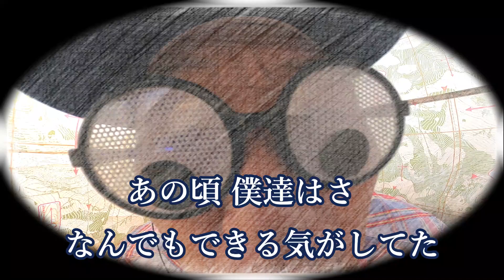香水/瑛人 歌/USJ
瑛人さんが歌ってる香水という曲を歌ってみました。

西オアフの楽しい生活を面白おかしくVLOGにしてます！

このチャンネルは【oyaji hawaii channel】のサブチャンネルです。
西オアフ、ハワイの綺麗な映像をたくさんアップしてますので